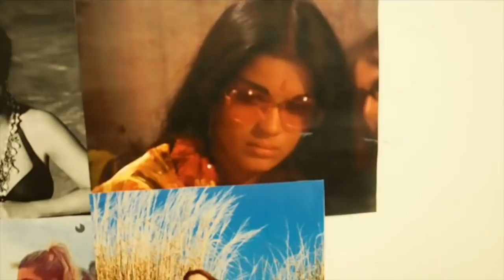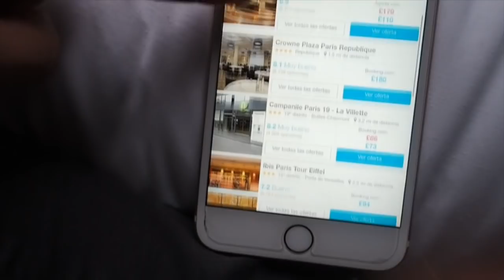VLOG - LONDON CALLING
Chicos os dejo aquí un vídeo de mi viaje a Londres, como os dije también os dejo el link de la App de hotelscombined y el de los apartamentos donde estuve.